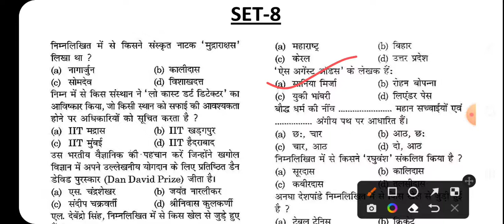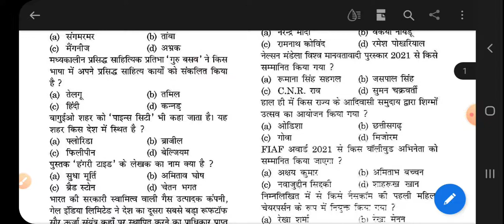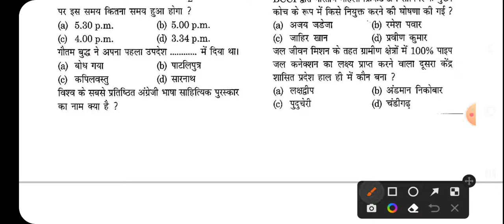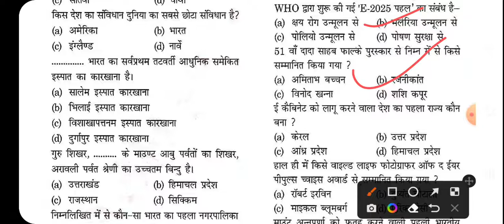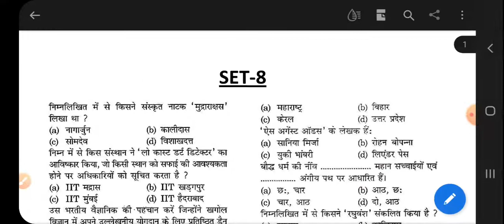GK & GS 3500 QUESTION SERIES PART 8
gk gs part 8